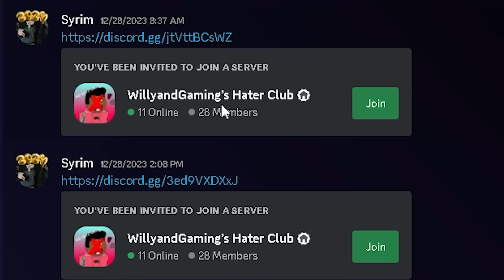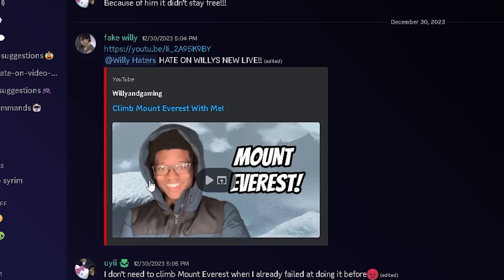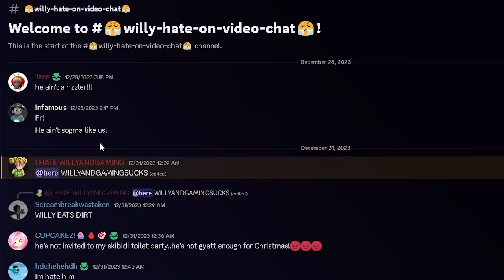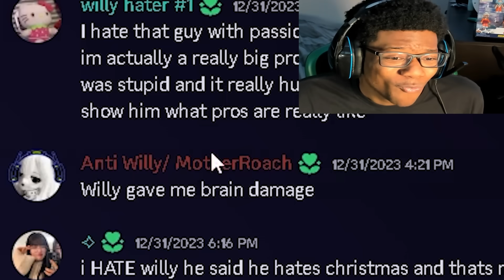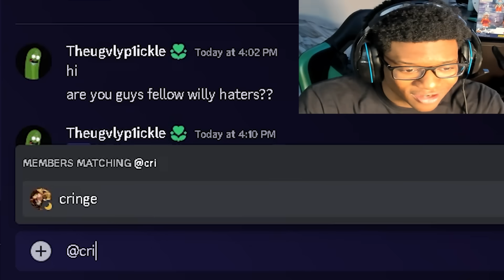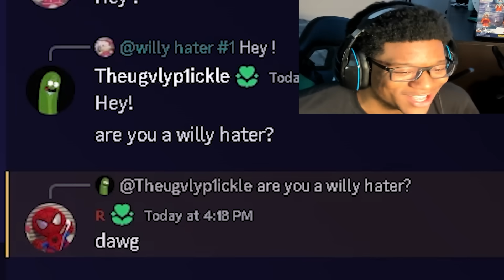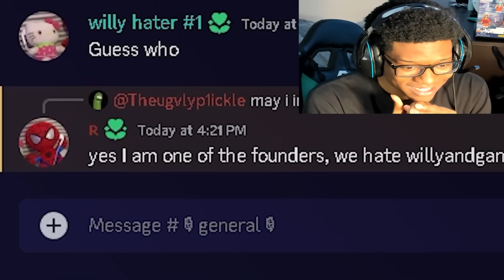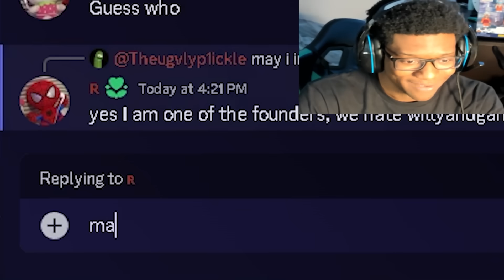I INFILTRATED a HATE CULT about me......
There is apparently a hate cult of me on Discord. Time to go undercover and see what they are up to.